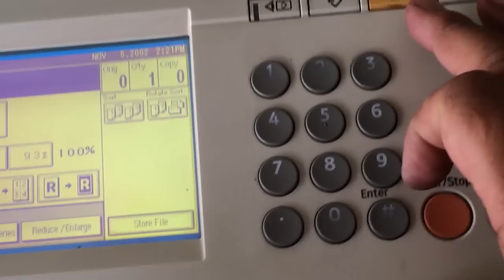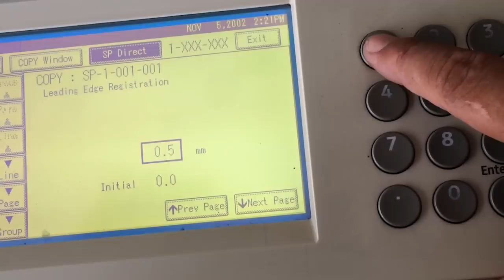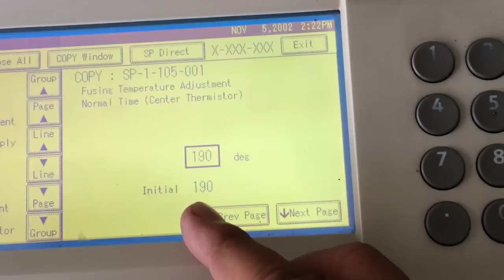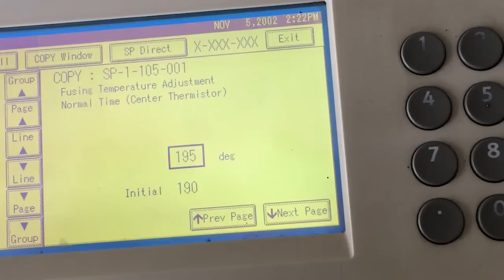NGUYÊN NHÂN PHOTO BỊ LEM MỰC HOẶC MỰC KHÔNG BÁM VÀO GIẤY l 3Đô Official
NGUYÊN NHÂN PHOTO BỊ LEM MỰC HOẶC MỰC KHÔNG BÁM VÀO GIẤY
Tư vấn hỗ trợ kỹ thuật và xử lý sự cố máy photo: 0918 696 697 (A. Hiếu)